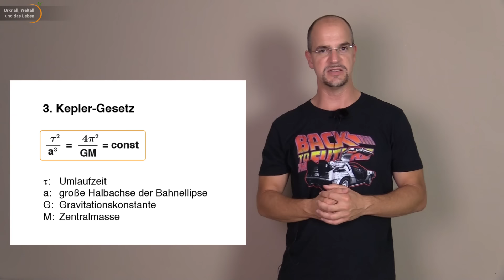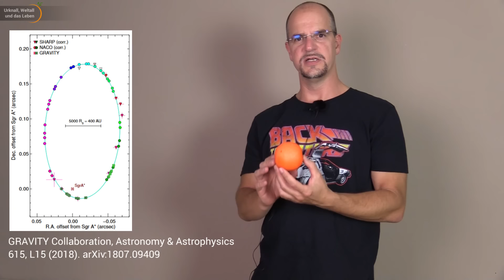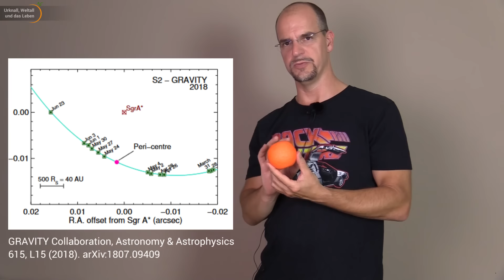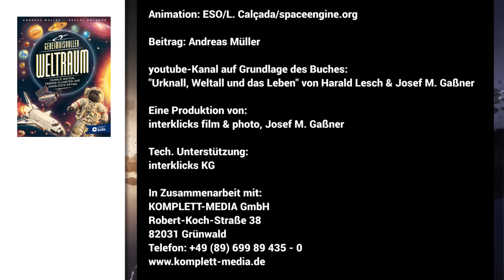Sternentanz um Schwarzes Loch bestätigt Einsteins Theorie • Neues aus dem Universum | Andreas Müller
Mit dem neuen Instrument GRAVITY am Very Large Telescope der ESO in Chile wurde mit hoher Präzision der Tanz des Sterns S2 um das Schwarze Loch im Zentrum der Milchstraße (Sgr A*) beobachtet. Erstmals wurde verfolgt, das ein Schwarzes Loch am Sternenlicht zieht. Einstein hatte Recht! Andreas Müller stellt die Resultate vor.